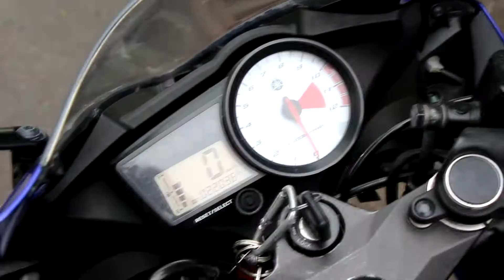Ablauf der praktischen Motorradprüfung | von A bis Z | mit Motorradbekleidung.net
Ablauf der praktischen Motorradprüfung von A bis Z

Vorstellung beim Prüfer
Wer bist du und welche Prüfung machst du. Stell dich freundlich mit Händedruck vor.

Dann kommt die Abfahrtkontrolle
Du zeigst dem Prüfer, wo man bremst, wie man die Blinker kontrolliert, oder wie man einen Reifencheck oder die Überprüfung der Motorradkette macht. Nach der Abfahrtkontrolle beginnt die eigentliche Fahrprüfung.

Oft sind die Prüfungsstrecken deinem Fahrlehrer im Vorfeld mehr oder weniger bereits bekannt, dass du diese in vorigen Fahrstunden abfahren kannst und so bestmöglich Bescheid weist, wie du in schwierigen Streckenabschnitten fahren musst, um die Prüfung bestehen zu können.

Was gilt es zwingend bei der Prüfung zu beachten?

Wie du bestimmt schon weißt, ist man bei der Prüfung sofort durchgefallen, wenn du ein Stoppschild, oder eine Vorfahrt missachtest. Das heißt du musst bei einem Stoppschild anhalten und bei rechts vor links die Vorfahrt achten. Das machst du am besten, wenn du kurz abbremst und in die Straße reinschaust.

Auch auf Fußgänger muss an Zebrastreifen oder Bushaltestellen besonders Rücksicht genommen werden. Am besten du bremst hier schon vorläufig etwas ab, wenn du einen Zebrastreifen oder eine Bushaltestelle siehst. So sieht auch der Prüfer, dass du mögliche Gefahrensituationen erkennst, wenn er dein Bremslicht aufleuchten sieht.

Natürlich muss man beim Wechseln der Spur den Blinker setzen, in den Rückspiegel schauen und einen Schulterblick machen. Immer in die Richtung, in der man die Spur wechselt.

Welche Grundaufgaben erwarten dich bei der praktischen Motorradprüfung?

Zu der Prüfung gehören natürlich auch die Grundfahraufgaben, welche von dir beherrscht werden müssen, dass der Prüfer sieht, dass du das Motorrad gut beherrschst.

Die 9 folgenden Grundfahraufgaben müssen von dir beherrscht werden:

1. Mit Schrittgeschwindigkeit geradeaus
2. Slalom Fahren in Schrittgeschwindigkeit
3. Stopp an Go
4. Die Kreisfahrt 9 Meter Durchmesser
5. Anfahren bei Steigung
6. Abbremsen mit bestmöglicher Verzögerung von 50 km/h
7. Langer Slalom
8. Ausweichen und Abbremsen
9. Ausweichen ohne Abbremsen

Wenn du noch was zu ergänzen hast, kannst du das sehr gerne als Kommentar ergänzen.